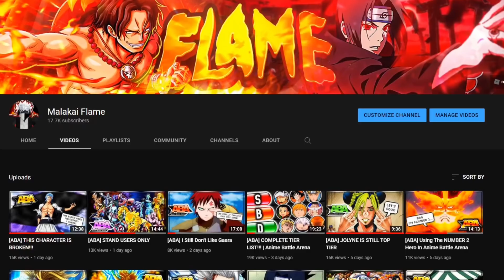[ABA] FATE SERVANTS TAKE OVER!!!